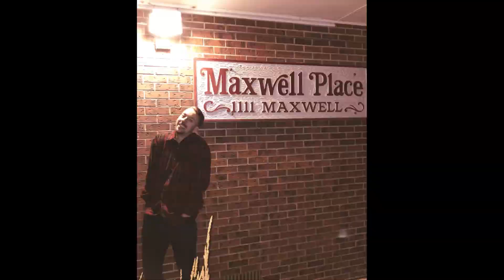Boys Trip 2k18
We went to Boulder and shouted "Boys Trip" in public spaces